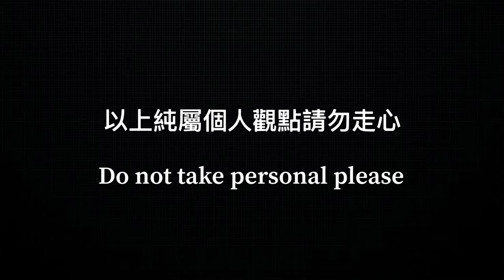歐美男 V.S 亞洲男的五點差異 ｜5 points difference Western boys V.S Asian boys | Lazymama Agatha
「請在影片右下角設定選擇高清晰畫質」

繼上次 歐美女跟亞洲女的五點差異
歐美男V.S 亞洲男的五點差異終於來了
中西文化不同鬧出什麼笑話和尷尬的事都在影片

還沒看過，想看的連結在這🔗
歐美女生 V.S 亞洲女生的五點差異 ｜ 5 points of difference Western Girls V.S Asian Girls

不定期會上新片🤓

(Please select the high quality of video blew the Setting )

5 points of Difference Western boys V.S Asian boys

There will be new video sometimes.

Musician: @iksonmusic

錯過前面影片的朋友們，以下連結可以點進去🔗

如何煮出超簡單、超好吃的「海鮮義大利麵」｜How to cook real Italian seafood pasta | Marinara pasta

YSL 聖羅蘭自由之水 香水開箱 ｜Unboxing YSL Libre Eau De Parfum | Yves Saint Laurent